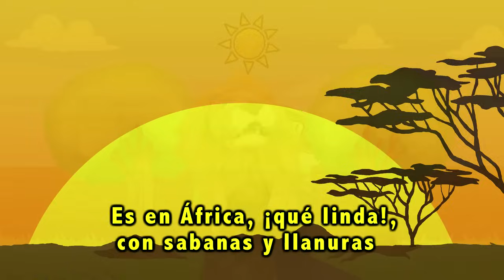Conociendo a La Cebra - Videos y Canciones Infantiles Educativos - Lorenzoo El León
Aprendamos sobre La Cebra con el león Lorenzoo, un video educativos para niños.